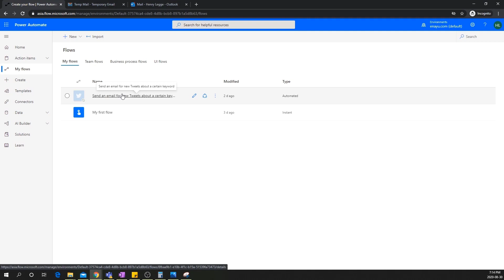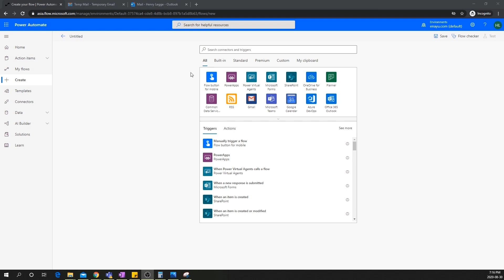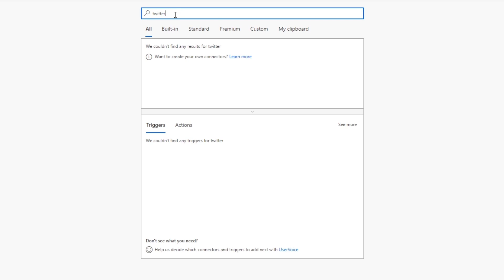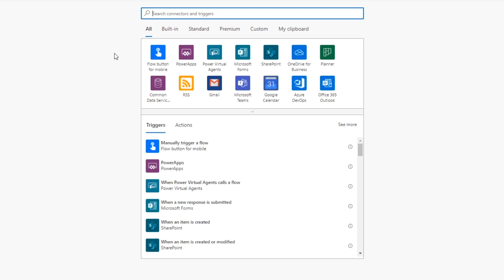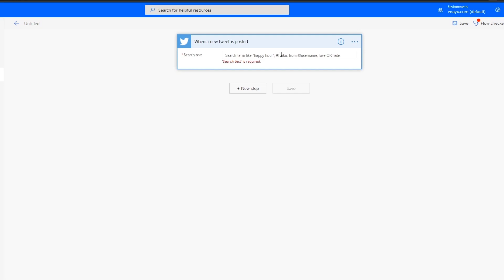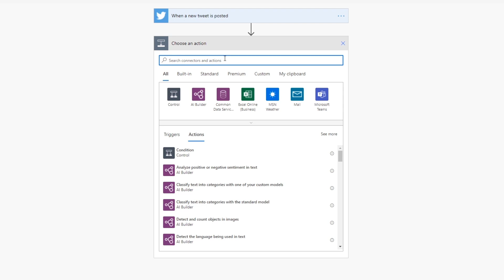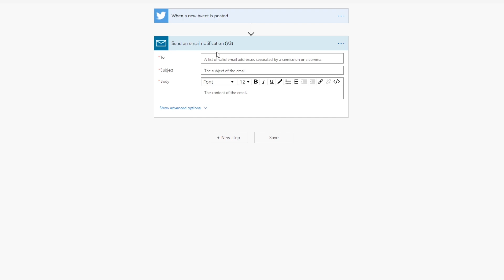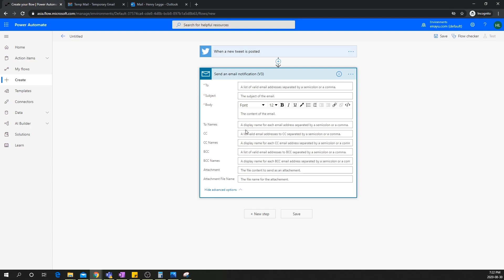How To Create Flows From Scratch Using Power Automate - Course Preview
Our new Power Automate Masterclass course, will jump start your learning journey on Microsoft’s Power Automate. This course is developed and taught by Enterprise DNA Expert, Henry Habib, wherein you can discover how to add powerful workflow automation directly in your apps with Power Automate. In this course, you’ll get to know what Power Automate is all about and how it can be used to effectively integrate Power BI with your favorite apps and services.

For today’s video, we’ll share a introductory lessons on how to create flows, trigger and action at Power Automate to give you a glimpse into this course.

Video Details
00:00 Introduction
01:08 Creating a flow from scratch
02:40 Creating a trigger
05:08 Creating an action